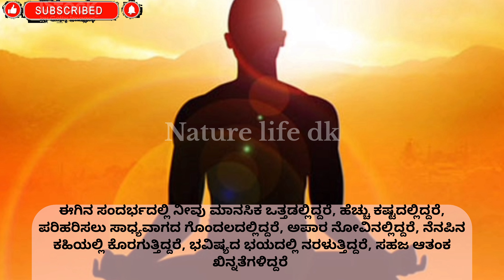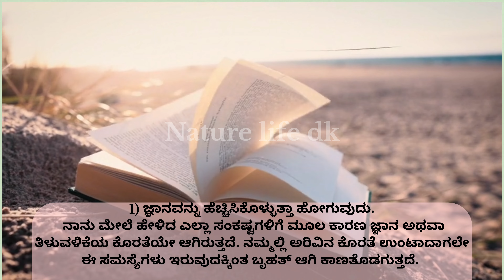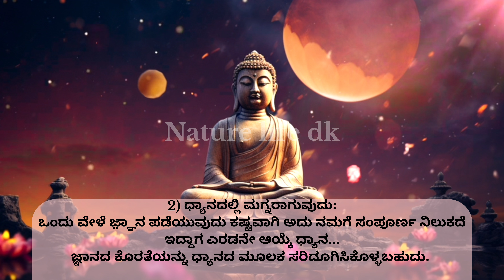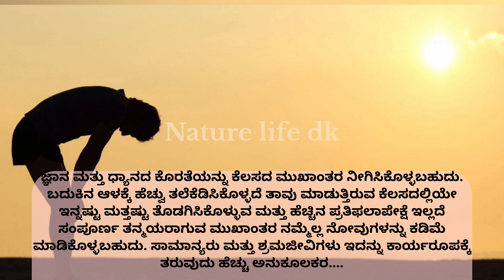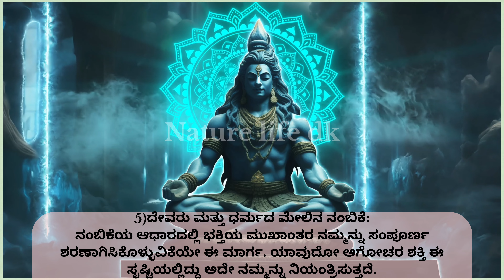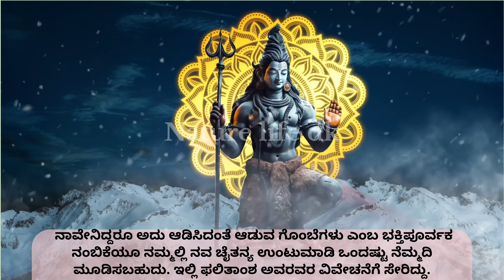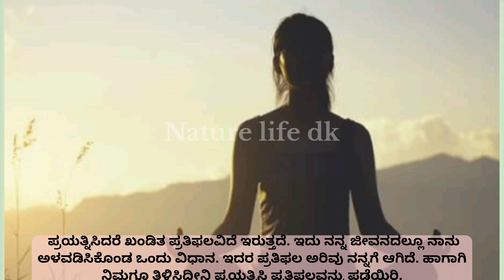ಖಿನ್ನತೆ ಮನಸ್ಸಿನ ನೋವುಗಳ ನಿವಾರಣೆಗೆ ಅನುಸರಿಸಬೇಕಾದ ಸರಳ ಮಾರ್ಗ |Useful information in Kannada| motivation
About me:
I am fond of reading Ayurveda books and it inspired me to make this video.
Other Social Media follow here👇🏻:
motivational stories kannada|krishna stories|kannada stories|
unique info kannada|
stories kannada|
buddha ಸ್ಟೋರೀಸ್|
Life changing video in kannada|success life|
kananda motivational speech|
krishna motivational speech in kannada|
krishna motivational words kannada|
ak shetty nadur whatsapp status|news kannada|stars life story|
darshan|
dboss||
radha krishna quotes in kannada|
inspiration speech|
viral|
quotes about life|
bhagavadgeetha motivational quotes in kannada|
kannada quotes status|
motivational speech in kannada for success|
positive thinking motivational quotes in kannada|
success lifa|
motivation vide kannada|
narendra modi speech|
motivational video kananda|
best motivational video in kananda|
motivational kannada speech|
tv9 kannada|
motivational vide kannada
motivational speech in kannada for success in life|
ಕನ್ನಡ ಸ್ಫೂರ್ತಿದಾಯಕ ಮಾತುಗಳು|
ಕನ್ನಡ ಜೀವನದ ನುಡಿಮುತ್ತುಗಳು|
nudimuttugalu in kannada|
inspirational video|
kannada gk||
inspiration|
best motivation video|
book summary kannada|
motivation video kannada|
success|
success motivational speech|

Thank you by:
@Nature life dk